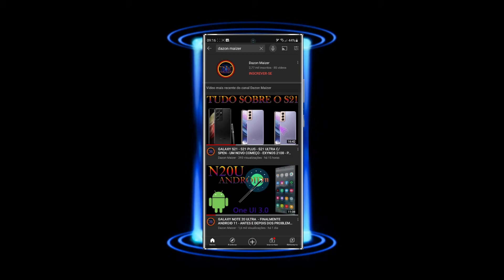CASES IMPORTADAS DO ALI EXPRESS VALEM A PENA? - PREÇOS VS QUALIDADE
CASE (SITES PARCEIROS)

CASES ALI EXPRESS

OFERTAS NOTE 20 ULTRA 5G

Samsung Galaxy M62 A72 S21 Note 20 Ultra Z-fold 3 S20 FE A32 A11 A12 Spen TabS7 Apple iPhone 12 pro Max iPhone X Mac Book Air A12 Bionic HD SSD Doll Presente Racing Asus Zenfone 7 Rog phone 5 Rog phone 3 Zenbook Exynos AMD Modo ETS Games Microfone Qualcomm Snapdragon 888 Snapdragon 865 Snapdragon 870 Adreno 660 Loteria Bus Call of Duty Tela ips Lcd Amoled Dinâmixa 2x Super Amoled Super Amoled Plus Edge Marcopolo G8 Motorola Moto Edge Plus Moto G30 Moto G10 Moto G9 Plus Moto G100 Motolovers League Pes
Xiaome Readmi Note 10s Readmi 9T Mi 11 Lite Mi 11 Poco X3 Poco M3 PS5 PS4 Pro Grátis Carregador Turbo Tombstone Gymnastic Challenge Fitness Genis Treino Crossfit Musculação Nutrição Filmes Huawei Nokia Sony Realme vivo Philipls AOC LG Oled Qled Ultra Wide Microled Download Canal Tech Tecmundo Gamer DT3 Logitech G29 Gigabite PcYes Positivo Alienwere Dell JBL Hbo Max Netflix Amazon Prime Vídeo Globo Play Telecine Intel Core i7 Core i9 Windows 11 Radeon RX 470 Geforce GTX 970 Geforce GTX 980 Radeon R9 390X Radeon R9 Fury X GTX Titan X (Maxwell) Oled65g1 G-sync Alexa 4K 8K 120hz LG C1 LG G1 HDR 10 Upscalin Douby Atmos Dolby Vison IQ
Mini Led Olhar Digital A7 Gen4 AI Geek TV Box Dinheiro Inscritos Acer HP Impressora Slime Sorte Photoshop Vegas pro Max It